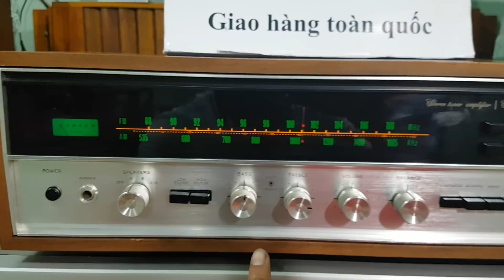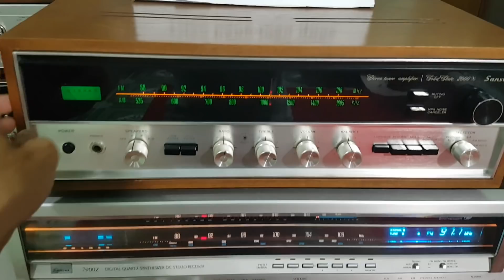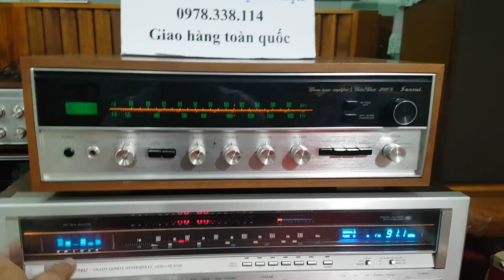HÀNG ĐẸP VỀ 7H NGÀY 17-1-2019